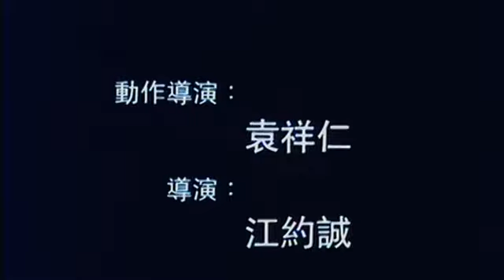MADAM CITY HUNTER (1993)